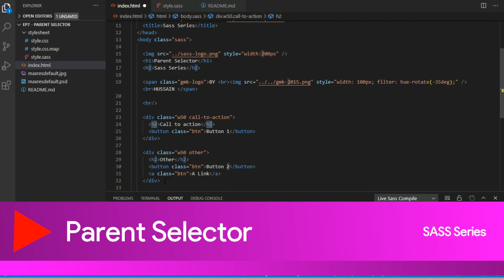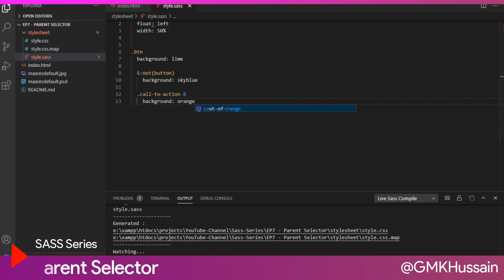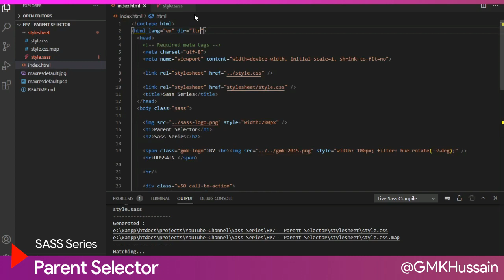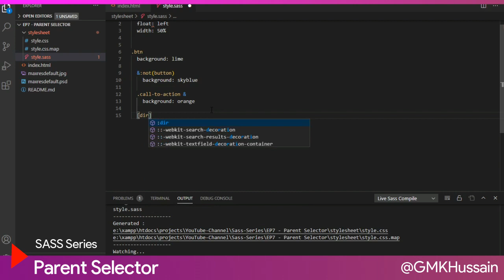SCSS S7 🟣 Parent Selector in SASS / SCSS Referencing Parent Element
in this video, we will learn how the parent selector works in SASS.

Sass is a CSS preprocessor, which is a scripting language that extends CSS by allowing devs to write code in one language and then compile it into CSS. We can use Sass to nest selectors, create variables, mixins, import, and more.